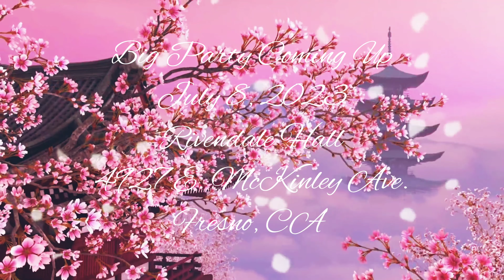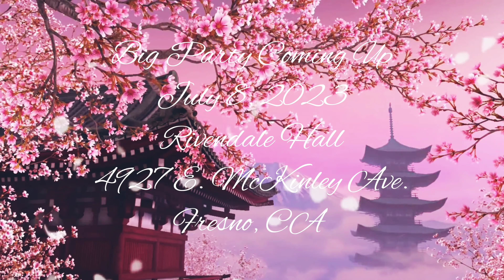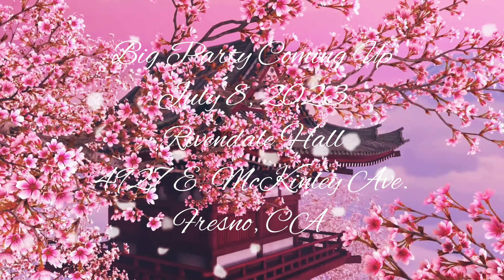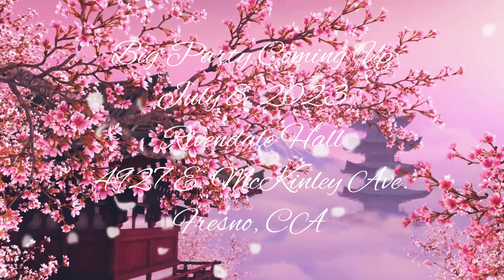VANG National Unity Foundation Inc Of Fresno County party coming up